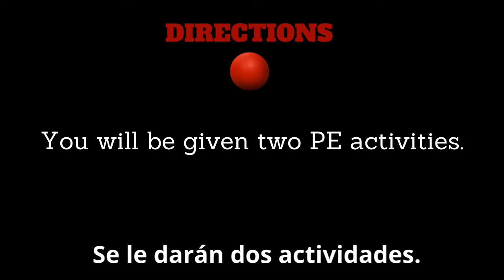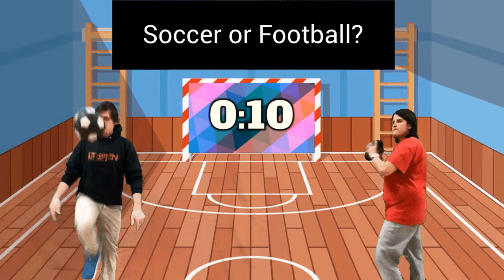This or That PE Activity Edition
Choose your favorite P.E. activities for THIS or THAT.